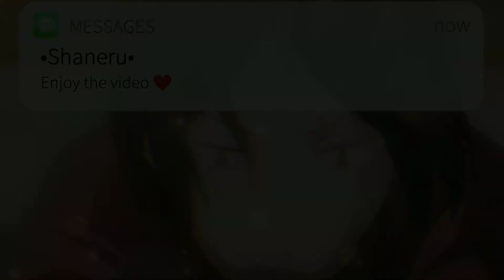Sacrificial Pawn..| Asuma Sarutobi AMV| READ DESC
Hi.. So yesterday while I was watching Naruto Shipudden I saw Asuma and Shikamaru go on a mission. Shortly after they were facing 2 Akatsuki members. Along with 2 other Shinobi of course. Asuma sliced off Hidan's head as Hidan told Kakuzu to stay out of their fight. But he was still alive and immortal. Asuma and Shikamaru were basically at their limit. Until Asuma made himself the Sacrificial Pawn and was Killed by Hidan's curse. Shikamaru, Ino, and Choji were devastated because after all that was their sensei. But Shikamaru had it the hardest, and never went to Asuma's funeral. He didn't cry until later on and it was really painful to hear. Now they're on a mission to avenge Asuma and Kill Hidan. So I made this AMV for Asuma in remembrance of him. He won't be forgotten 🥺❤❤

Clips- Twixtored from From Naruto Shippuden and some aren't twixtored

Character- Asuma Sarutobi

App- CapCut

THANK YOU GUYS SO MUCH FOR 1K VIEWS ON MY OTHER VIDEO!! ❤️ It means a ton and I want to thank you all :)